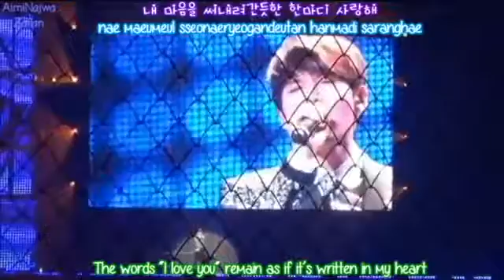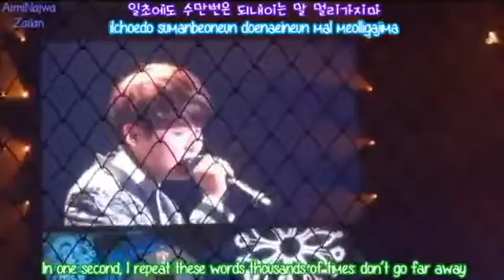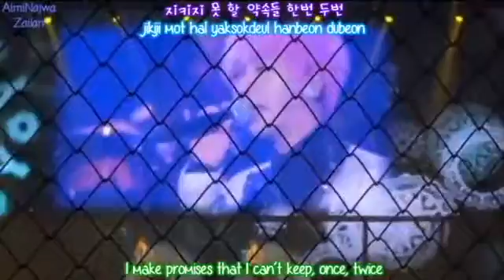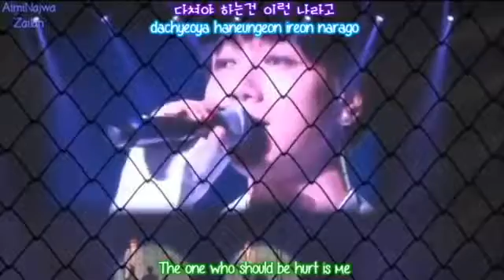Super Junior K.R.Y - Gray Paper [Han, Rom & Eng]